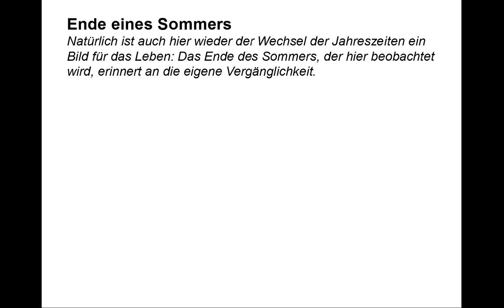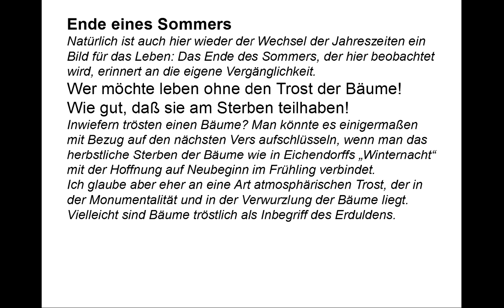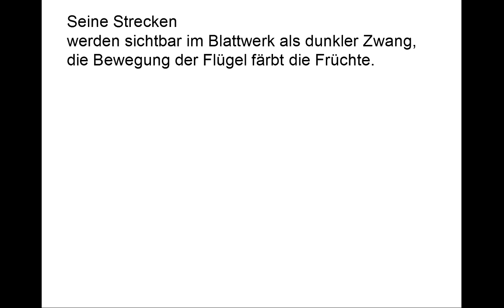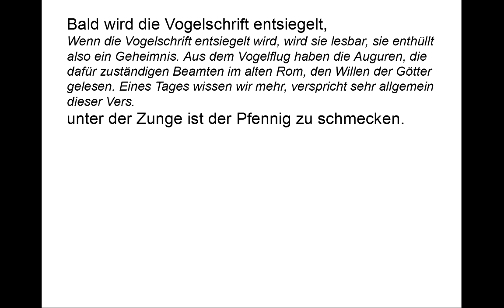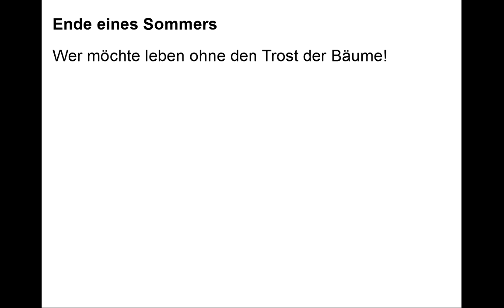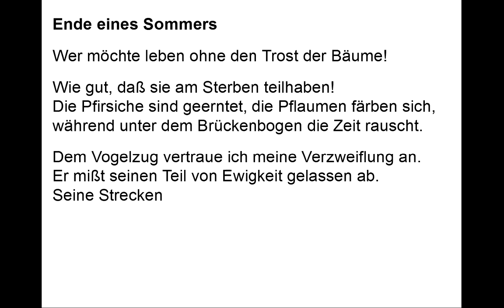Günter Eich verstehen: Ende eines Sommers (Gedichte-Karaoke 46) Rezitation/Analyse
Vortrag: 00:09
Kommentare: 01:14
Teleprompter: 05:20

Ende eines Sommers

Natürlich ist auch hier wieder der Wechsel der Jahreszeiten ein Bild für das Leben: Das Ende des Sommers, der hier beobachtet wird, erinnert an die eigene Vergänglichkeit.

Wer möchte leben ohne den Trost der Bäume!
Wie gut, daß sie am Sterben teilhaben!

Inwiefern trösten einen Bäume? Man könnte es einigermaßen mit Bezug auf den nächsten Vers aufschlüsseln, wenn man das herbstliche Sterben der Bäume wie in Eichendorffs „Winternacht“mit der Hoffnung auf Neubeginn im Frühling verbindet. Ich glaube aber eher an eine Art atmosphärischen Trost, der in der Monumentalität und in der Verwurzlung der Bäume liegt. Vielleicht sind Bäume tröstlich als Inbegriff des Erduldens.

Die Pfirsiche sind geerntet, die Pflaumen färben sich,

Die übliche Ernte in Herbstgedichten, Pfirsiche und Pflaumen bieten hier sich der Alliteration wegen an.

während unter dem Brückenbogen die Zeit rauscht.

Es ist natürlich der Fluss, der unter dem Brückenbogen rauscht. So wie dessen Wasser unwiederbringlich ins Meer verrauscht unwiederbringlich die Zeit.

Dem Vogelzug vertraue ich meine Verzweiflung an.
Er mißt seinen Teil von Ewigkeit gelassen ab.

Auch Zugvögel, die wie Gottfrieds Benn Schwalben in „Astern“ davon ziehen, spiegeln die allgemeine Vergänglichkeit. Ihre Flugstrecke ist ebenso wie unser Leben ein abgemessener Teil der Ewigkeit. Außerhalb dieser Strecke oder unseres Lebens liegt die Ewigkeit selber. Das „Anvertrauen“ der Verzweiflung an den Vogelzug hat eine Art von Doppeldeutigkeit: Anvertrauen heißt einerseits, mit jemandem darüber sprechen, aber auch, jemandem etwas in Obhut geben, damit er darauf aufpasst. Wenn man mit dem Vogelzug über die Verzweiflung sprechen und sie ihm sozusagen mit auf die Reise geben kann, heißt das wohl, dass er ebenso wie die Bäume tröstlich wirkt.

Seine Strecken
werden sichtbar im Blattwerk als dunkler Zwang,
die Bewegung der Flügel färbt die Früchte.

Der Flug der Vögel und ihr Flügelschlag findet natürlich gleichzeitig mit der Färbung der Blätter und der Früchte statt und verursacht sie ebenso wenig, wie er darin gespiegelt wird. Man hätte es als Dichter ebenso gut umdrehen können und davon sprechen, wie die Färbung der Blätter die Vögel davon treibt.

Es heißt Geduld haben.

Der Begriff Geduld ist hier befremdlich: Man braucht Geduld, wenn man etwas nicht erwarten kann, wenn einem die Zeit zu langsam vergeht. Aber hier geht es doch um das Gegenteil: Alles zerrinnt einem in der davon rauschenden Zeit. Die Bedeutung schillert hier irgendwo zwischen einem gewissen Sarkasmus nach der Art, dass man sich keine Sorgen machen muss, dass man nicht an die Reihe käme, und der Bedeutung „Dulden“ im Sinne von „Ertragen“.

Bald wird die Vogelschrift entsiegelt,

Wenn die Vogelschrift entsiegelt wird, wird sie lesbar, sie enthüllt also ein Geheimnis. Aus dem Vogelflug haben die Auguren, die dafür zuständigen Beamten im alten Rom, den Willen der Götter gelesen. Eines Tages wissen wir mehr, verspricht sehr allgemein dieser Vers.

unter der Zunge ist der Pfennig zu schmecken.

Die alten Griechen legten ihren Toten einen Pfennig unter die Zunge, mit dem man Charon, den Fährmann, bezahlen sollte, wenn er einen über den Styx in den Hades, das Totenreich, brachte. Mit dem Geschmack des Pfennigs ist also das Bewusstsein für das unvermeidliche Sterben gemeint.